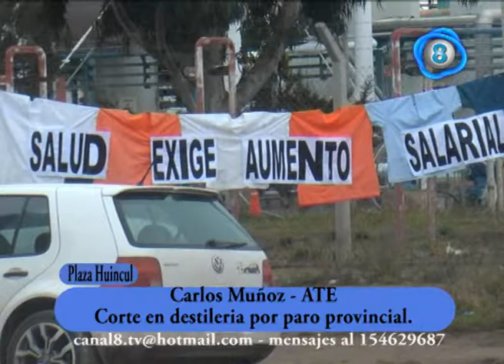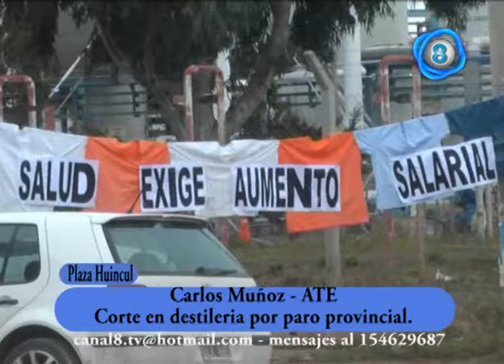PARO ATE CORTE DESTILERIA